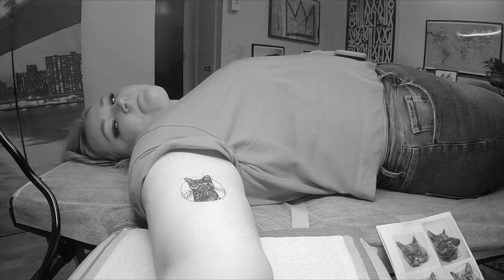[NewYorkTattoo-뉴욕타투by호아] 🇬🇧Cat portrait of First Tattoo by Hoa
✎ Appointment : Email or DM via IG

* Client : Francesca Dean @frankyydean / @francescajoyphotography
   Tattoo : Cat Portrait of Her first tattoo

I'm Jin aka 'Hoa', Korean tattoo artist based on New York City.
My major was Fine-art & Fashion design and I used to work as Marketing specialist & director of Brand Management at Converse Korea.
I became a tattoo artist around 5-6 year ago and met tattoo-world in US.
The Tattoo, it's changing my life from the moment of beginning until now.
I'm still learning English, Culture, Tattoo, Art and humanity, animal and Earth. All my clients is like...so grateful journal for me.
Please Tell me about your special stories.